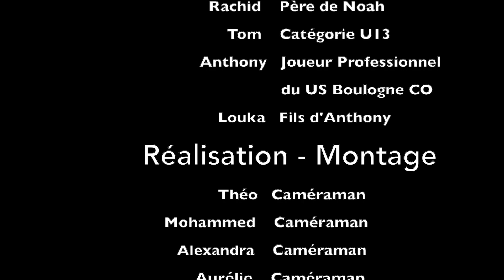Entrainement - Confinement Jour 39